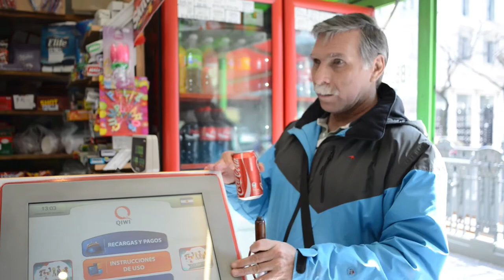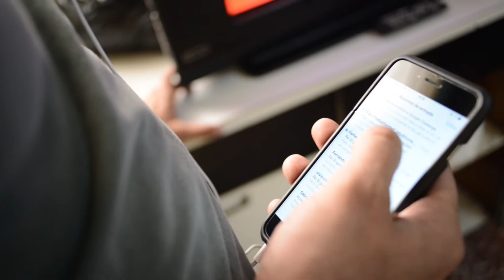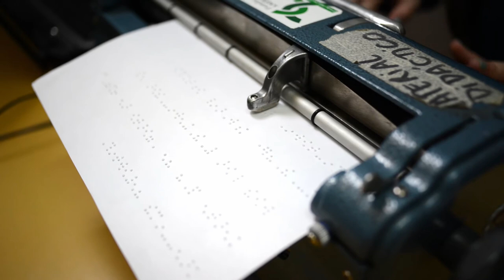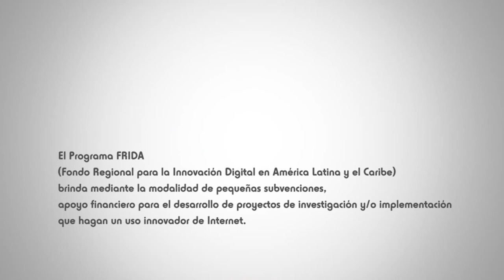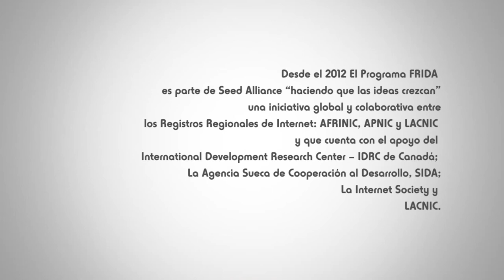Documental Tiflolibros - Argentina